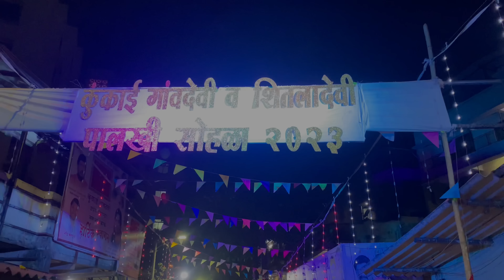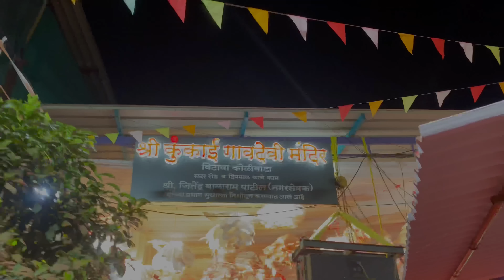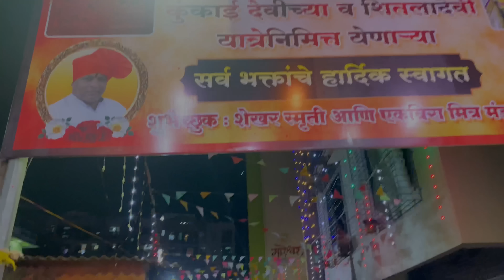तब्येत बरी नाय तरी मम्मी खूप नाचली | Vitawa Palkhi 2023 |Vikrant Patil |Bhakti Patil |AakkaSaheb